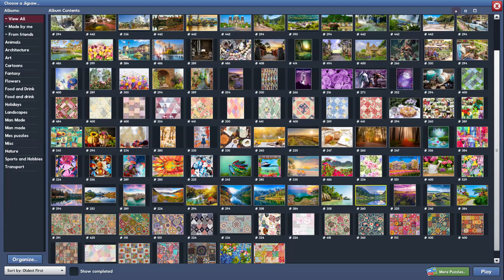Lake in 12min13s